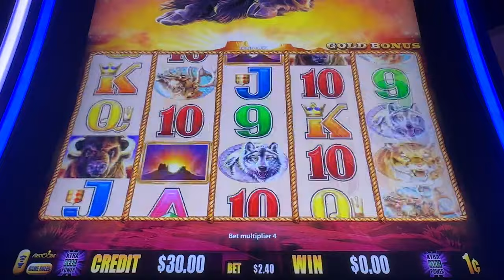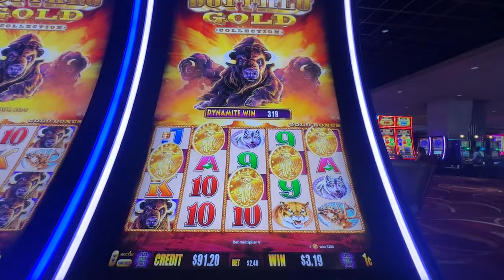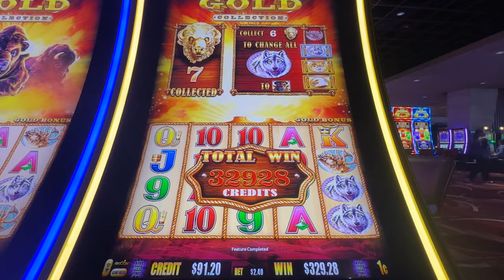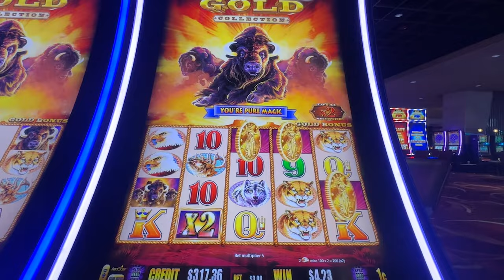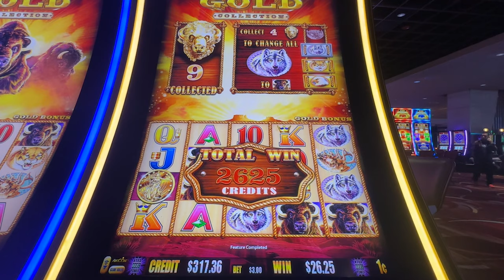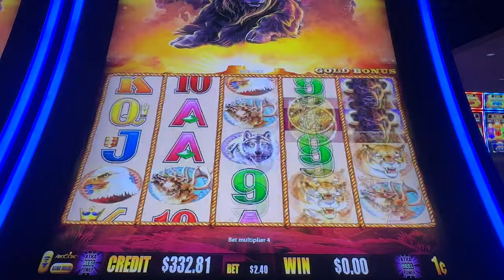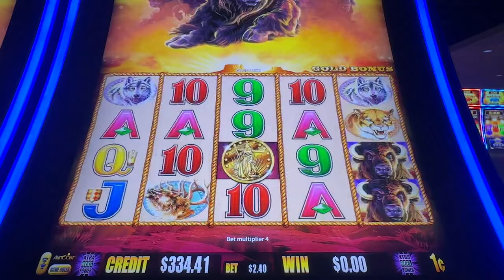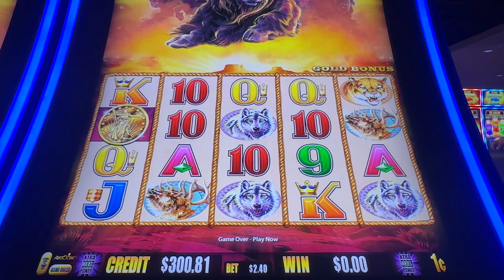Finally Getting a Five Gold Coin Bonus!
The Final Part of the Five Gold Coin Buffalo Bonus Hunt